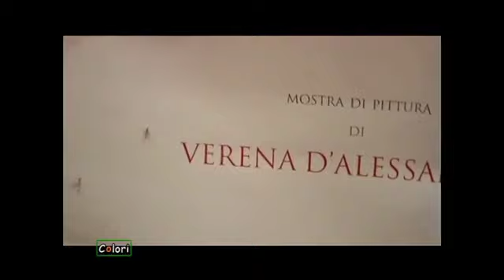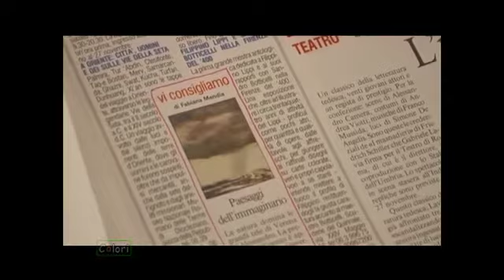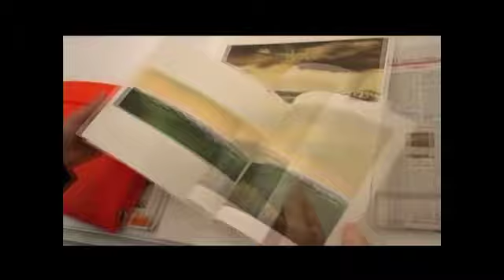Verena D'Alessandro Colori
La Galleria Incontro D'Arte ha inaugurato la nuova stagione espositiva con una mostra personale di Verena D'Alessandro. Vengono presentati una ventina di dipinti ad olio di grande, medio e piccolo formato realizzati dall'artista negli ultimi due anni.Conosciuta prevalentemente per i suoi paesaggi urbani e suburbani, Verena D'Alessandro in quest'ultimo ciclo di opere offre in visione un insieme di immagini dove, al posto di scenari cittadini, a dominare è un ambiente naturale. Sono tutti paesaggi immaginati, creati dalla fantasia e dalle memorie visive dell'artista, volutamente lontani da qualsiasi riferimento geografico. Attraverso quest'ultima serie di opere Verena D'Alessandro ci conduce in un suggestivo percorso tra terre appartate dove predomina un'atmosfera di silenzio e quiete irreale.Come già in precedenti lavori, anche in questi ultimi dipinti l'uomo, come soggetto, è del tutto assente; non così le sue frequenti tracce che si scorgono qua e là nelle vaste e ariose composizioni in bianco e nero e color seppia, e in morbide tinte perlopiù giallo, ocra, e terra bruciata. I dipinti in esposizione sono stati tutti realizzati dall'artista mediante una stesura pittorica veloce ottenuta con sicuri colpi di spatola, raschiature e lisciature che nella loro essenzialità suscitano forti emozioni.
Il video è stato realizzato da Alexander Jakhnagiev per la trasmissione Colori